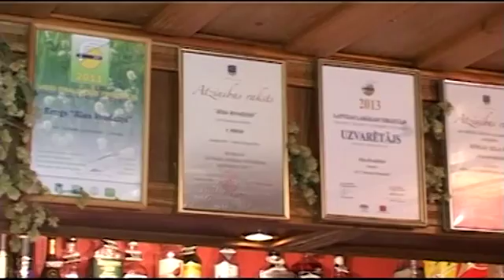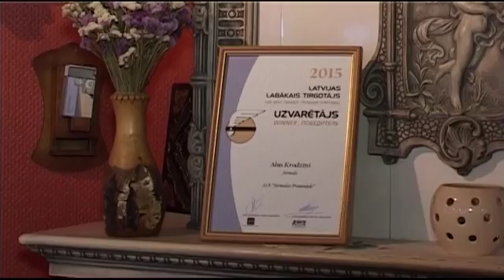Alus krodziņš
Krodziņš